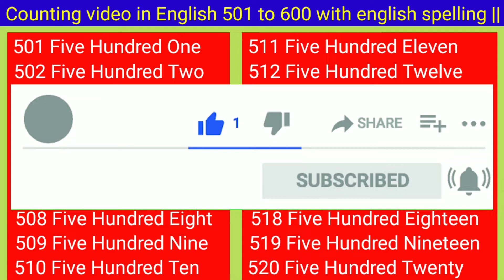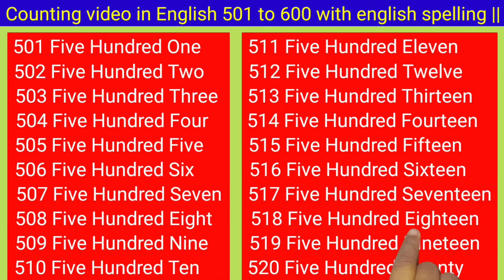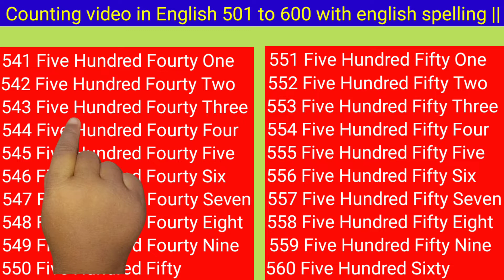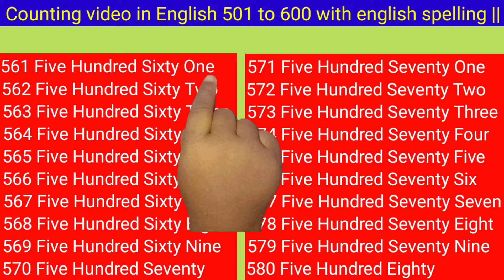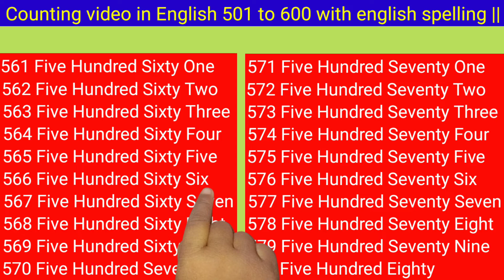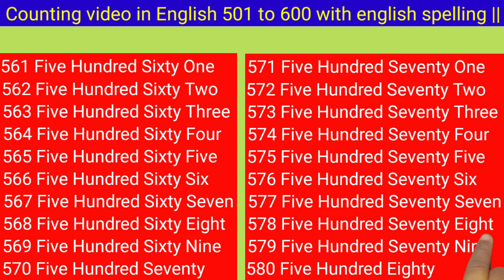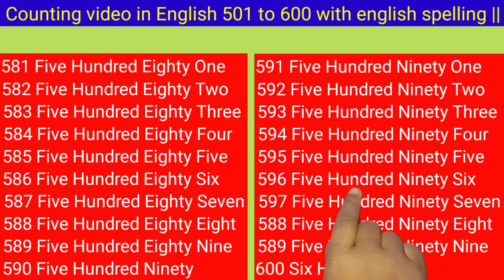Write number names/ Counting video/ Count to 501-600/ Learn Counting/ Number Song 501 to 600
in this video counting of english numbers from 501 to the 600 is given in musical way. 501 to600 numbers are given with spelling . from this students can easily learn numbers . to learn english numbers with spelling from 501 to 600 it is very useful video

About this video :-👇
501 to 500 number names in English
numbers from 501 to 600 in English
one to thousand numbers names
501 to 600 in words